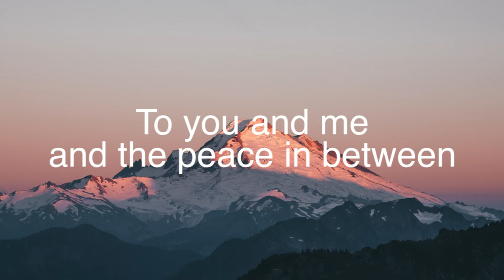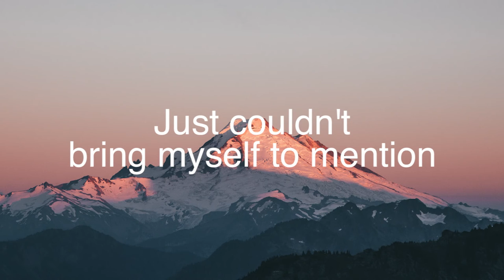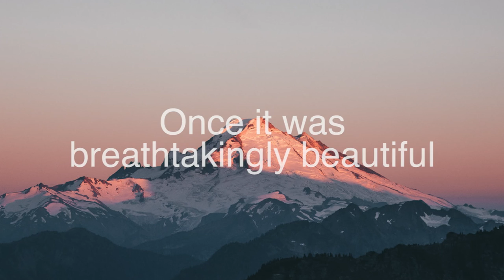mathias gundhus - oslo in october // lyrics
Mathias Gundhus with Oslo in October from "The Stream Norway"